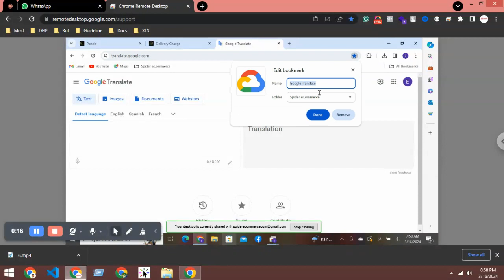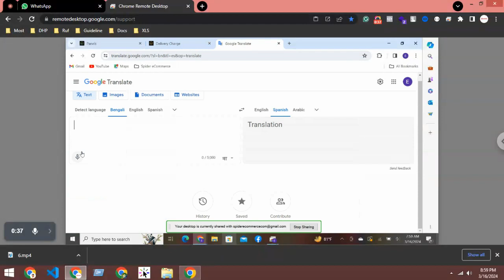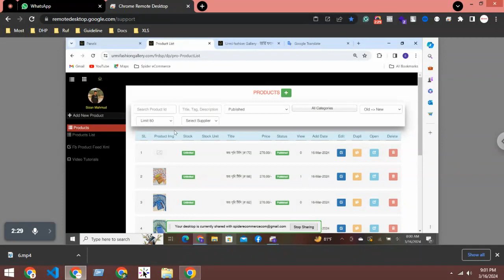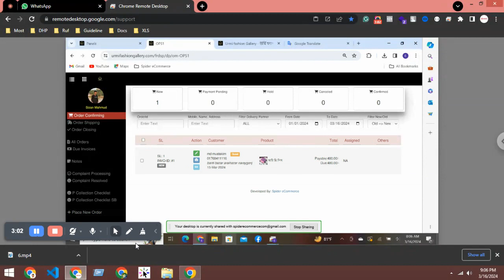Support#129 - to Urmi Fashion Gallery - Order management part 3 - Spider eCommerce website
Support#129 - to  Urmi Fashion Gallery - Order management part 3 - Spider eCommerce website management Tutorial Bangla
**Transform Your Business with Spider eCommerce | Custom Dynamic eCommerce Website Development**

Welcome to Spider eCommerce! Are you ready to take your business to the next level with a custom dynamic eCommerce website? You're in the right place. At Spider eCommerce, we specialize in creating fast, user-friendly eCommerce websites using PHP. Since 2019, we've been committed to helping businesses succeed online through our expert development services.

- **Expert PHP Development:** Our experienced developers use PHP to build robust, scalable eCommerce websites tailored to your unique business needs.
- **High-Speed Performance:** Our websites are optimized for speed, providing your customers with a seamless and enjoyable shopping experience.
- **100% Client Satisfaction:** With over 150 successful projects, we pride ourselves on delivering complete client satisfaction. Hear it from our happy clients!
- **24/7 Support:** Our dedicated support team is available around the clock to assist you with any issues or questions.
- **Free Domain and Hosting:** Benefit from a free .com domain and premium fast web hosting when you choose our eCommerce development services.

- **Bulk Invoice Printing:** Print multiple invoices at once with ease.
- **Comprehensive Control Panel:** Manage every aspect of your eCommerce website effortlessly.
- **Quick Links Manager:** Manage quick links for easy navigation.

Ready to transform your business with a dynamic eCommerce website? Contact Spider eCommerce today and take the first step towards online success!

### 📌 **Chapters:**
0:00 Introduction
0:30 Why Choose Spider eCommerce?
2:00 Top Features of Our eCommerce Websites
4:30 Client Testimonials
6:00 How to Get Started
8:00 Contact Information
9:00 Follow Us on Social Media

Enhance your online presence with Spider eCommerce, your trusted partner in custom dynamic eCommerce website development. From the initial consultation to the final product, we ensure your business gets the best eCommerce platform tailored to your needs. Join our growing list of satisfied clients and experience the difference a professional, high-performing eCommerce website can make.